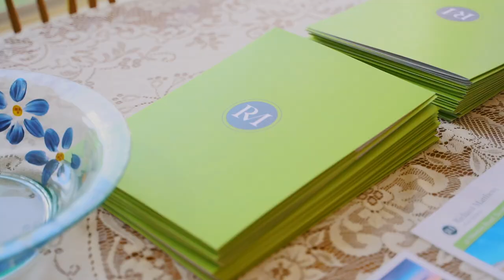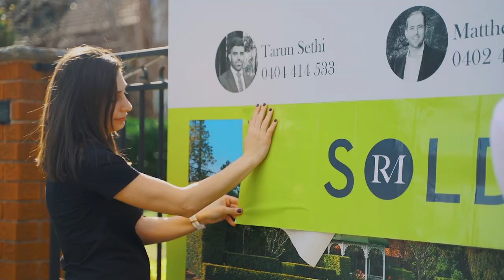Highest Auction Sale In Sydney Over The Weekend with Richard Matthews Real Estate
Highest Auction Sale In Sydney Over The Weekend 🔥🔥🔥

41 Newton Road, Strathfield Sold By Richard Matthews Real Estate 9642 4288

THE FACTS:

✨ 12 Registered Bidders
✨ Bidding Started at $4.3m
✨ Reserve was set at $4.85m
✨ Almost 100 Bids
✨ Sold for $5.502m
✨ 652,000 Above Reserve

Tarun Sethi 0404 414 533  ran an outstanding campaign for the lovely family we represented and Matthew Everingham 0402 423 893 called a great Auction